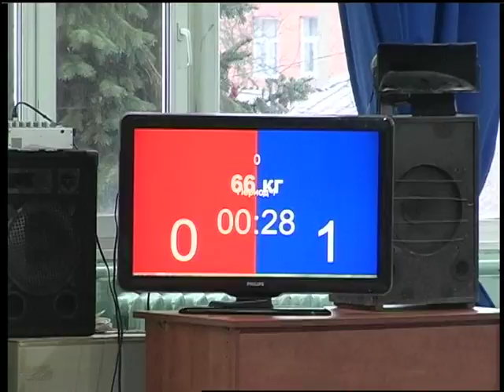Спорт підсумок (16.03.17)